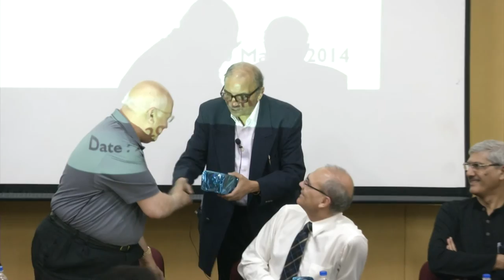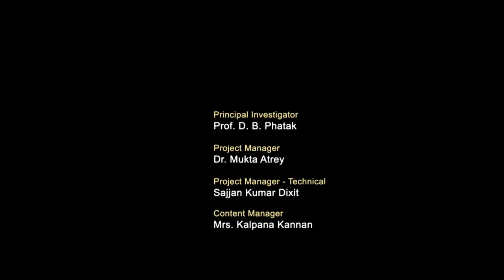Aakash Tablet Application Development Prize Distribution Function by Ruyintan Mehta